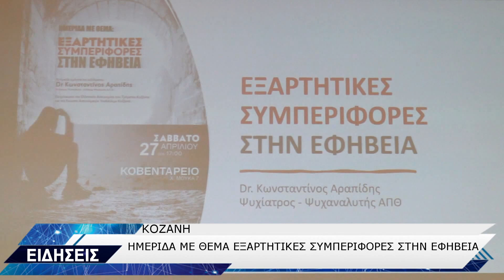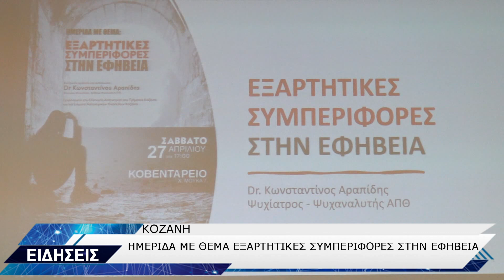ΗΜΕΡΙΔΑ ΕΞΑΡΤΗΣΕΙΣ ΕΦΗΒΟΙ